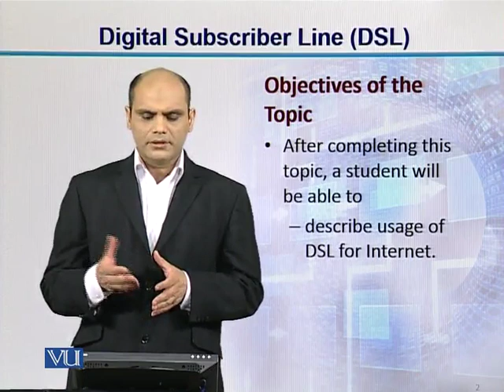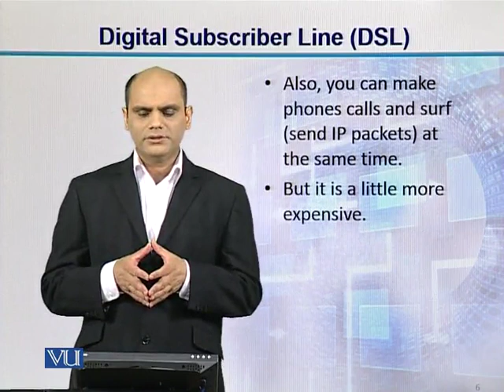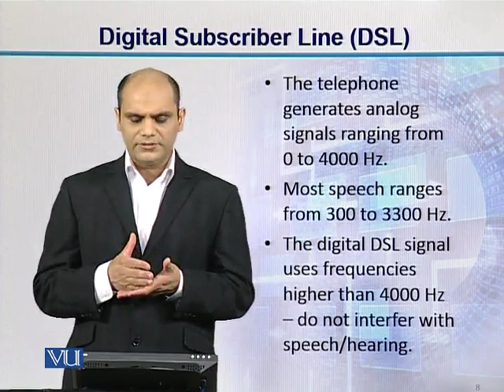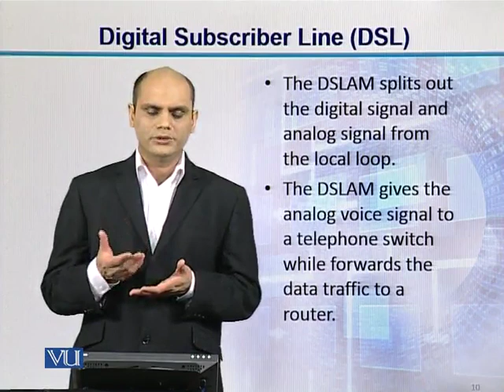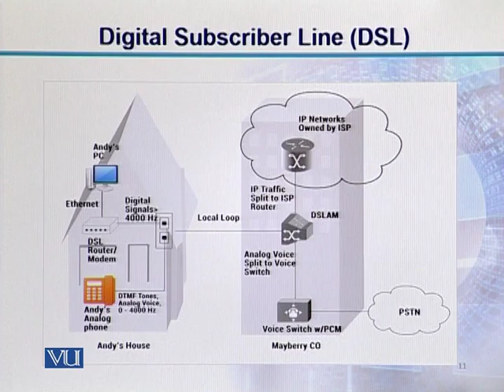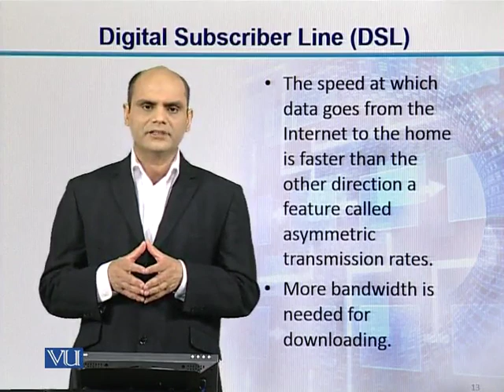CS206_Topic073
CS206 - Introduction to Network Design  and Analysis
Topic: 73